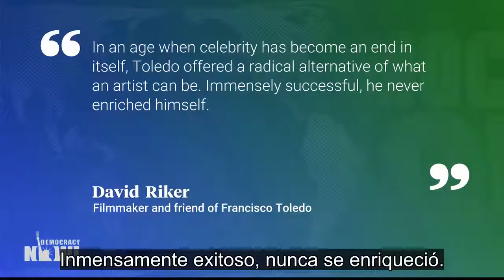El famoso artista mexicano Francisco Toledo fallece en Oaxaca a los 79 años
Vea esta y otras noticias en nuestra página web en español

El artista y activista Francisco Toledo quien defendió las tradiciones indígenas de Oaxaca, falleció la semana pasada en su hogar a los 79 años.Toledo, ampliamente conocido como “El Maestro”, fue un pintor, fotógrafo, escultor y ceramista que defendió incansablemente las auténticas tradiciones indígenas de Oaxaca.

Su amigo, el cineasta David Riker, dijo: “En una época en que ser una celebridad se ha convertido en un fin en sí mismo, Toledo ofreció una alternativa radical de lo que puede ser un artista. Inmensamente exitoso, nunca se enriqueció. En cambio, donó todo lo que tenía para crear espacios libres y abiertos en toda la ciudad, centros de arte, bibliotecas y museos”.